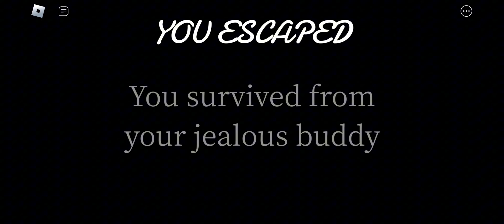ROBLOX BOU'S REVENGE HORROR GAME - Full Gameplay